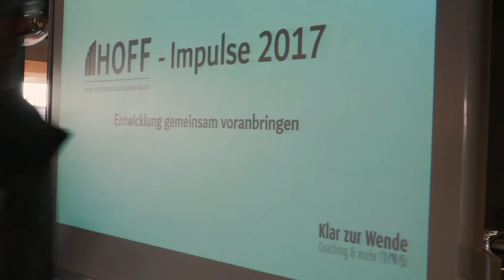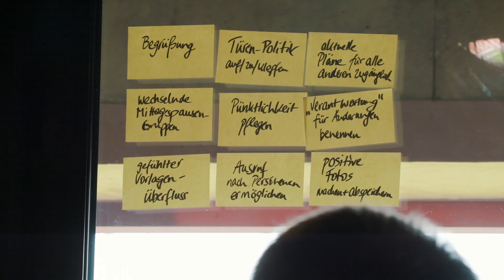HOFF Impulse 2017